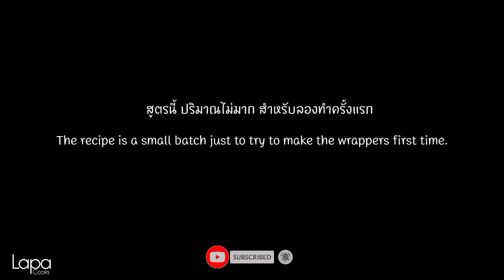Gyoza wrappers Beginner Guide l แผ่นเกี๊ยวซ่า วิธีทำ ฉบับมือใหม่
Gyoza wrappers Beginner Guide  l แผ่นเกี๊ยวซ่า วิธีทำ ฉบับมือใหม่ ง่ายๆ ไม่ยากอย่างที่คิด  แผ่นเกี๊ยวซ่า ไม่จำเป็นต้องทำให้สวย หรือเพอเฟค แต่ถ้ารู้เทคนิคแล้ว ก็จะทำได้ง่ายมากๆ เลย ลองทำดูนะค่ะ

แป้งเอนกประสงค์     100 กรัม
น้ำร้อน                    45 ml  (3 ช้อนโต๊ะ)

🖍️ Ingredients
100 g                all purpose flour
¼ tsp                salt
50 ml                hot water

📍 สูตรและวิธีทำอาหารฝรั่งเมนูง่ายๆ
📍 สูตรและวิธีทำอาหารญี่ปุ่นง่ายๆ
📍 สูตรและวิธีทำอาหารเจ อาหารมังสวิรัติง่ายๆ

ติดตามสูตรอาหารและเกล็ดความรู้การทำอาหารฝรั่ง  สูตรอาหารฝรั่งเพิ่มเติมได้ที่